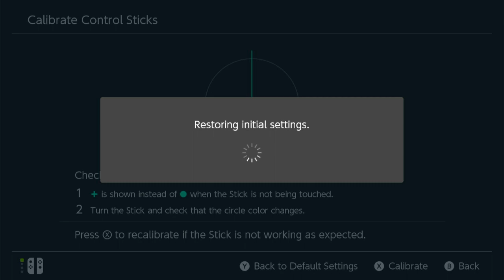Cute Pokémon Only Nuzlocke Pt.15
In this video, I get ready to fight Leon after winning the semi-finals and have to re-direct my attention to stopping the "Darkest Day"!